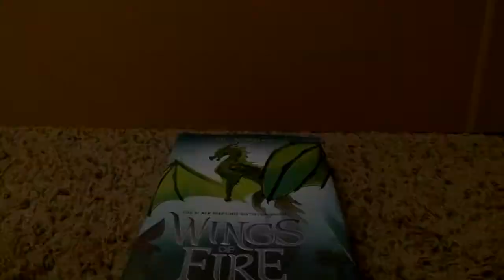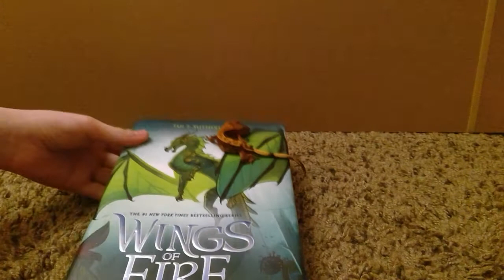500 SUB SPECIAL!!!!!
Thank you all so much for getting me to 500 subs!!